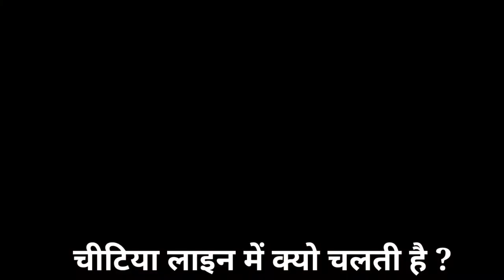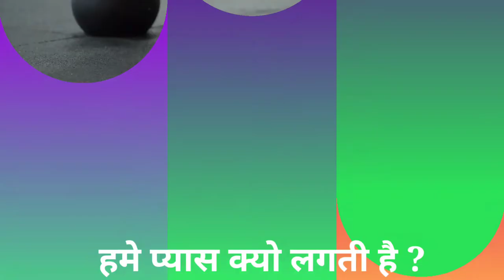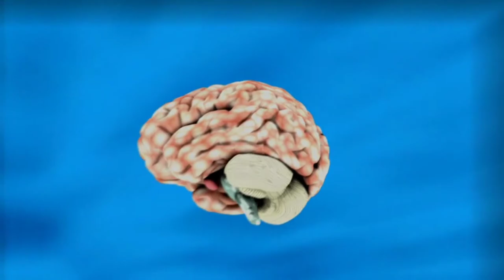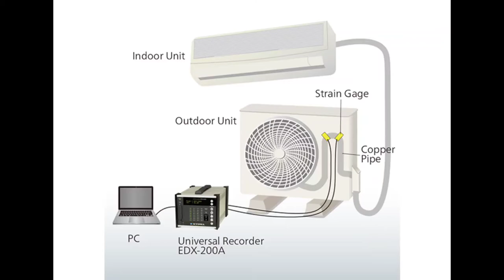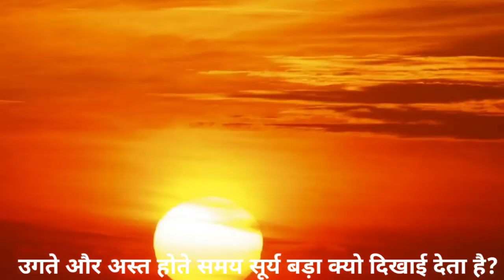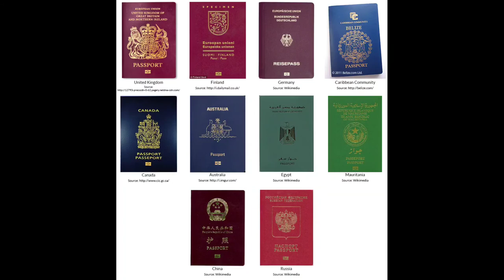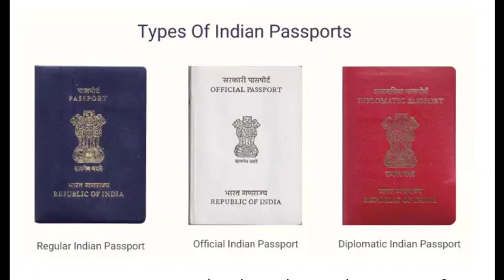भारत में नीले रंग का ही पासपोर्ट क्यो इस्तेमाल किया जाता है ? Ep-6 l Facts about India's passport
दोस्तो, इस वीडियो में 10 ऐसे फैक्ट्स देखने को मिलेंगे जो आपके जीवन में कभी न कभी घटित होते रहते है जैसे हमे प्यास क्यो लगती है , हमें खर्राटे क्यो आते है , हीरा क्यो चमकता है जैसे कई amazing facts आपको देखने को मिलेंगे तो इस वीडियो को अंत तक जरूर देखे।और अभी तक मेरे चैनल को subscribe नहीं किया तो इसे subscribe जरूर कर लीजिएगा।